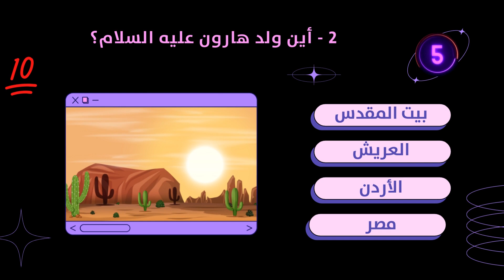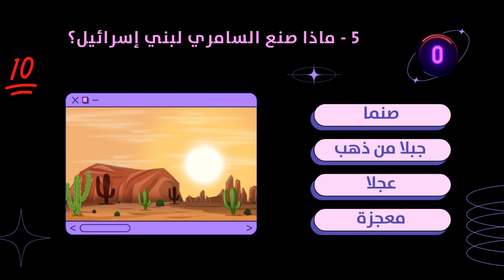مسابقة حياة الأنبياء 03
قناة أحبار وأقلام قناة إسلامية تهتم بنشر الدعوة وتعليم أحكام الإسلام